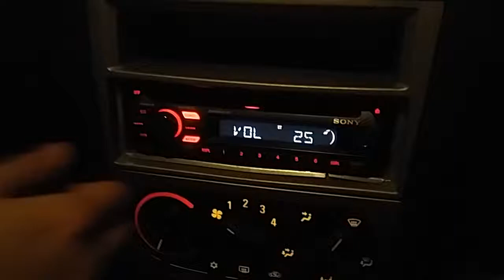AAAAAAAAAAAAAAAAA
E foi assim que a gente morreu